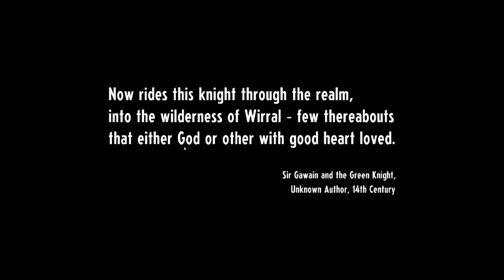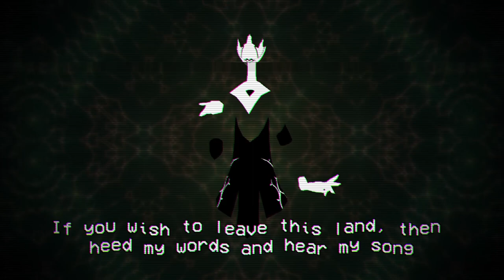Let's Try This | Cassette Beasts - A Turn-Based Open-World Monster Collector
Welcome to New Wirral, a remote island inhabited by strange creatures you’ve only dreamed of, nightmares you hopefully haven’t, and a cast of brave folks who use cassette tapes to transform for battle. To find a way home you’ll need to explore every inch of the island, and record monsters to your trusty cassette tapes to gain their abilities!

00:00 - Intro
01:28 - Character Creation
03:32 - Waking Up In An Unfamiliar World
04:34 - A Wild Traffikrab Has Appeared!
06:49 - Exploring The Town / World
14:19 - A Wild Springheel Has Appeared!
19:09 - A Wild Carniviper Has Appeared!
24:45 - A Wild Squirey Has Appeared!
26:06 - Recording (Capturing) Wild Beasts
29:49 - A Wild Pombomb Has Appeared!
37:53 - The Plot Thickens / (Minor) Boss Battle
40:43 - Fusion Dance!
48:29 - Vampires!?
50:01 - Outro